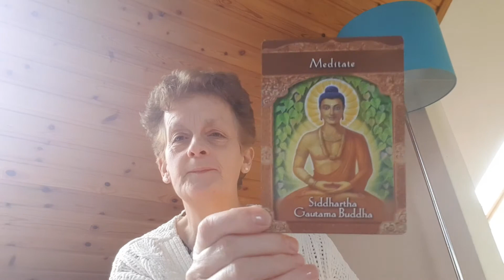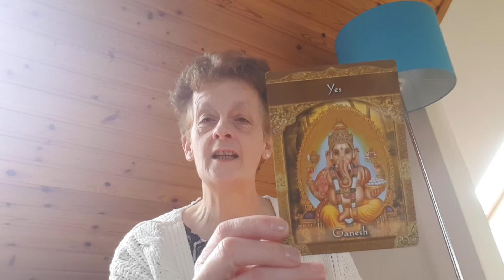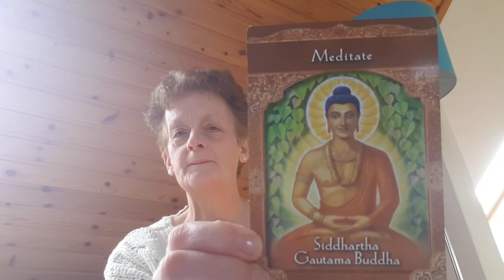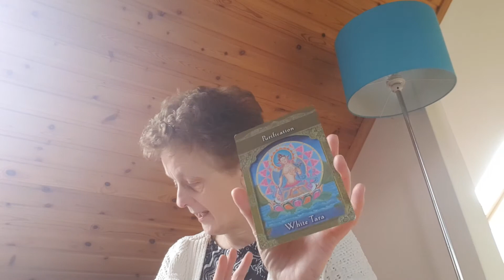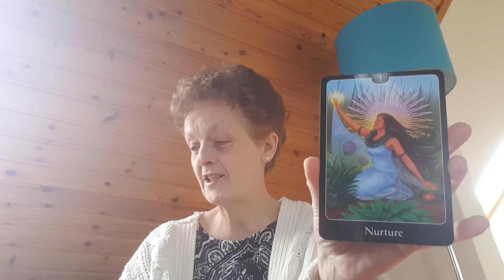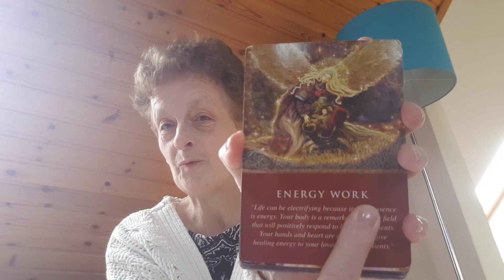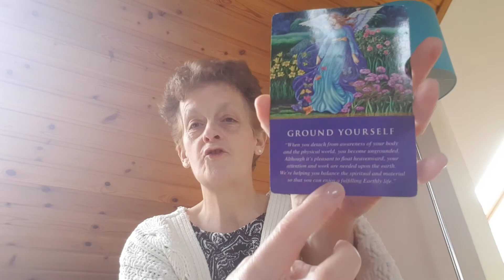Our Journey back to Love Feb 19th Self care